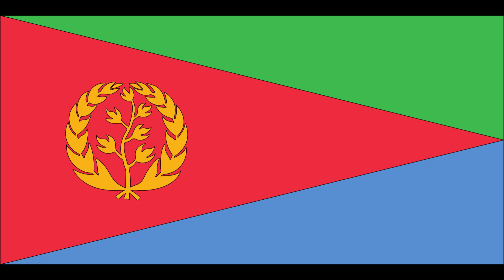How to travel to Africa with Iranian passport- Eritrea , Djibouti , Ethiopia , South Sudan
In a series of videos, I will explain how to get a
tourist visa and ticket prices for Iranian passport
holders.